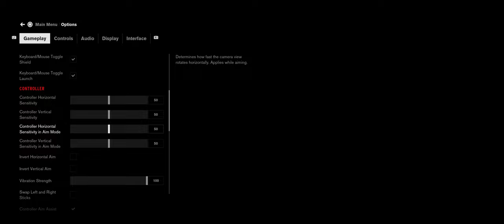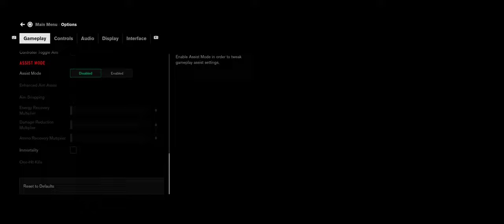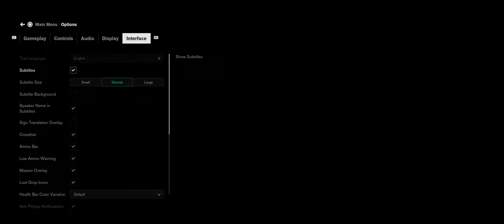Control | Hour 08 | Black Rock